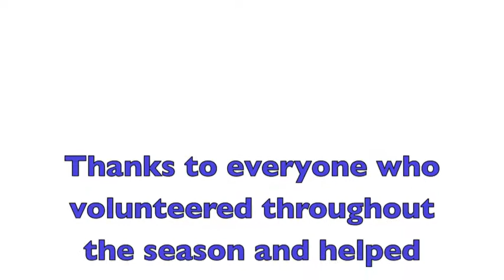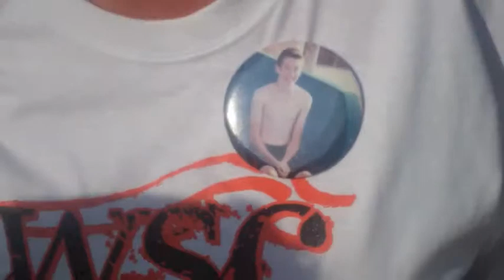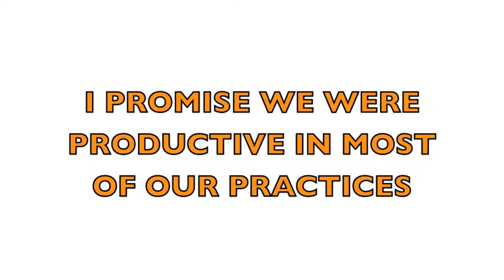Waukon Swim Team 2014